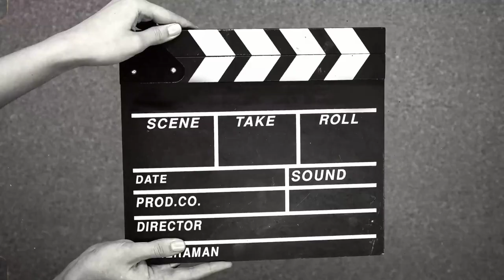Projeto Fala Jovem- Poesia & Arte-16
Projeto Fala Jovem

  Poesia & Arte - 16

  Título: Ano de eleição